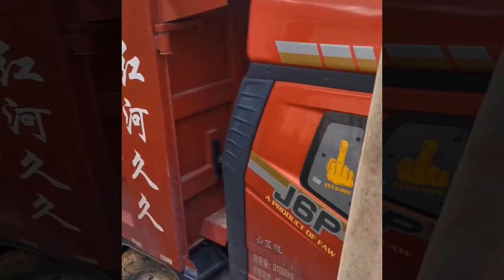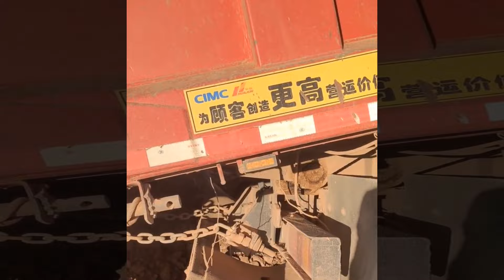Ngủ gật và bác tài nhận cái kết buồn | China truck #92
Khoảnh khắc xe ben lộn mấy vòng và bay cầu trước nằm bên đường được ghi lại. Mời các bác cùng xem video...

#92 China truck series by tung truck

Cung cấp xe tải CHENGLONG, CAMC các loại 2 chân, 3 chân, 4 chân, 5 chân, đầu kéo,…
Số điện thoại: 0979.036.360 (Zalo)